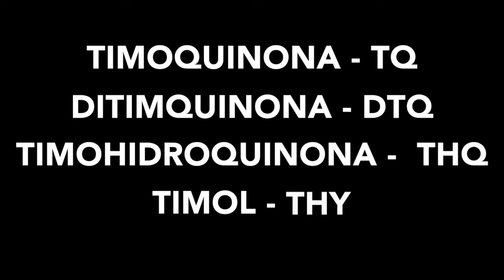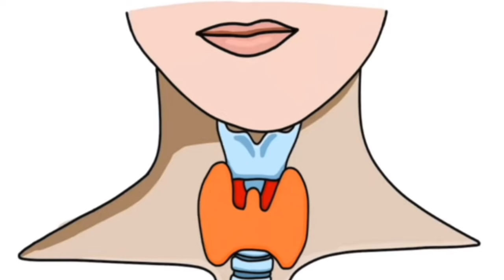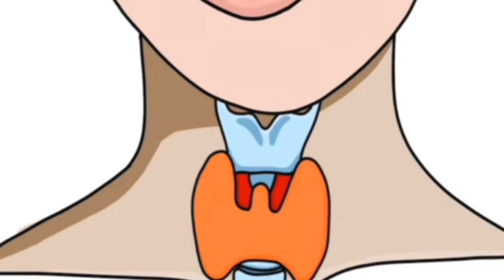Remedio Ancestral que cura "TODO" menos la muerte!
El aceite de semilla negra proviene de la planta nigella sativa, lo que significa que es un ingrediente botánico y espero que al final de este video te guste tanto como a mí.

¿Cómo obtenemos aceite de semilla negra? Comienza con la planta nigella sativa que luego produce semillas negras. Esas semillas negras se prensan en frío para producir aceite de semilla negra y el aceite de semilla negra contiene ingredientes beneficiosos como timoquinona, p-cimeno, carvacrol y ácidos grasos libres. Se cree que estos compuestos son la razón por la que el aceite de semilla negra es tan saludable.

Sabemos que el aceite de semilla negra se usaba antiguamente para tratar afecciones como:
Astha, fiebre, bronquitis, tos, congestión, mareos, parálisis, dolores de cabeza, dolor de espalda e inflamación.

Hoy contamos con la ventaja de la ciencia y la investigación que han confirmado muchos de estos beneficios (y más), entre ellos:
Actividad antidiabética, antitusiva, anticancerígena, antioxidante, hepatoprotectora, neuroprotectora, gastroprotectora, inmunomoduladora, analgésica, antimicrobiana, antiinflamatoria, espasmolítica y broncodilatadora.

Además de estos muchos beneficios, el aceite de semilla negra también tiene un beneficio favorable a la tiroides (especialmente para aquellos con Hashimoto) e incluso puede ayudar a perder peso y grasa.

La forma de utilizar el aceite de semilla negra depende de las afecciones que intente tratar.

Si lo utiliza para la salud general, la dosis recomendada es de 500 mg al día.

Si lo está usando para tratar una afección específica, la dosis es de 1000 mg por día.

Para problemas agudos, se pueden usar dosis más altas, especialmente en el tratamiento de infecciones.